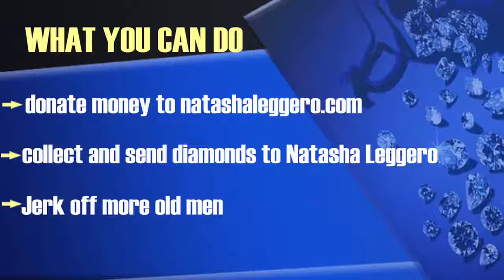Natasha Leggero Funniest Moments #1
Natasha Leggero is and outstanding female comedian and actress with a sixth sense for sarcasm and humor! Comment your thoughts on her style and let me know what comedian you would like to see featured!

Blue Snowball
Canon EOS Rebel T5
Water Bottle